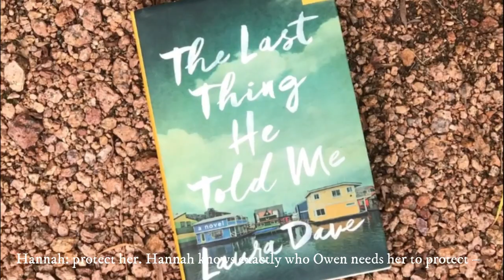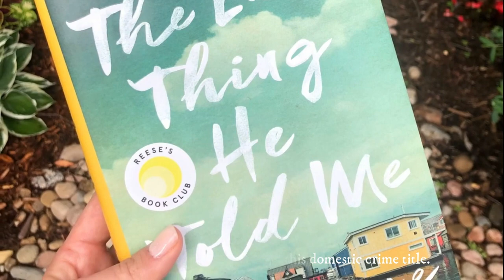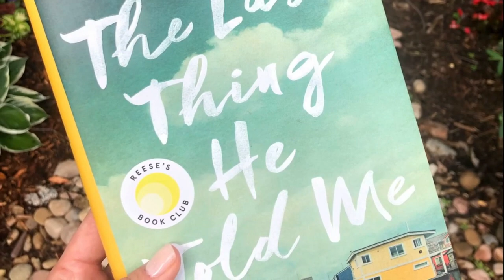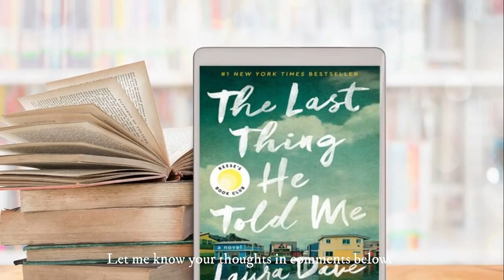"THE LAST THING HE TOLD ME" by Laura Dave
"The last thing he told me" by Laura Dave said to me. Well constructed, dosed just right, short chapters that are read with an eagerness to know (especially from the middle of the novel onward), simple but engaging writing.

"The last thing he told me" by Laura Dave is a novel that expands, adding characters, situations, a web of lies, and increasingly surprising revelations that, page after page, will tell a story. Or a part of a story, because there are always multiple versions of the same chain of events, you just have to change point of view.

"The Last Thing he told me" by Laura Dave will soon become a TV series produced by Reese Whiterspoon and starring Jennifer Garner. You wouldn't want to watch it without having read or listened to the book first, would you?

You can watch other titles on the channel